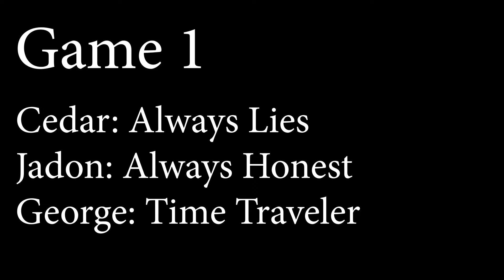Time Traveler Improv Game 2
A fun improv game where one person is a time traveler interrogating two unique characters to find the pigeon mask.